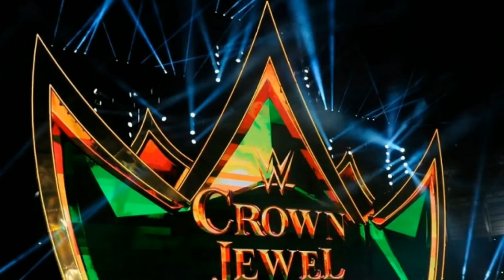WWE Crown Jewel 31 October 2019 Highlights - Tyson Fury Wins, Team Hogan Vs Team Flair, Taker Return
WWE Crown Jewel 31st October 2019 Highlights Last Minute changes, Match Card Predictions, WWE Crown Jewel 2019 Date Time in India, Cain Velasquez Wins WWE Championship | Roman Reigns Team Vs Randy Orton Team | Seth Rollins vs Bray Wyatt Falls Count Anywhere | Tyson Fury KO Braun Strowman | Team Hogan vs Team Flair Winner

WWE Crown Jewel 2019 Winners, Surprises & Full Results - Cain Velasquez Vs Brock Lesnar Highlights

WWE Champion Brock Lesnar vs. Cain Velasquez

Universal Champion Seth Rollins vs. “The Fiend” Bray Wyatt (Falls Count Anywhere Match that can’t be stopped for any reason)

Braun Strowman vs. Tyson Fury Team Hogan vs. Team Flair (5-on-5 Tag Team Match)

Mansoor vs. Cesaro

The largest Tag Team Turmoil Match in history to determine World Cup winner and crown the Best Tag Team in the World

Natalya vs Lacey Evans

20-Man Battle Royal (Kickoff Match - Winner Faces AJ Styles for the United States Championship)